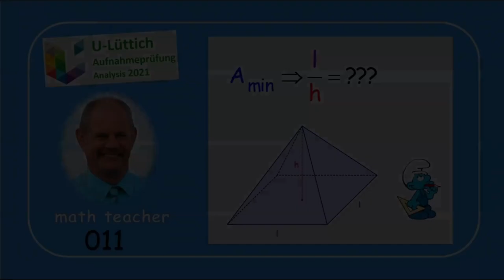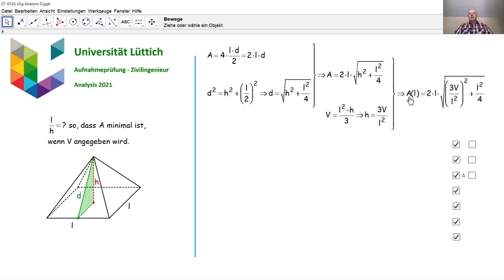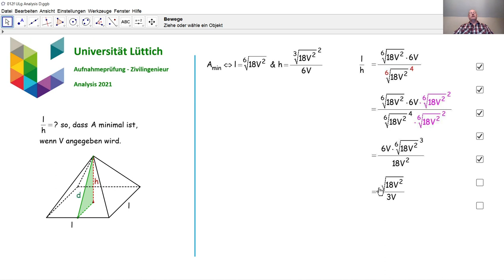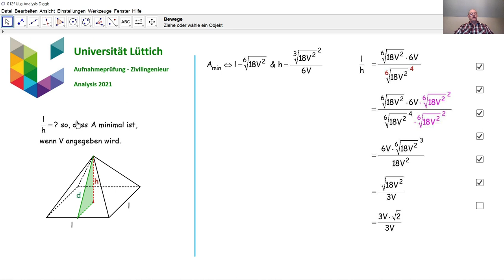Aufnahmeprüfung Universität Lüttich - Analysis 012